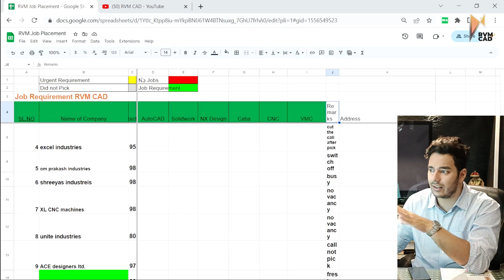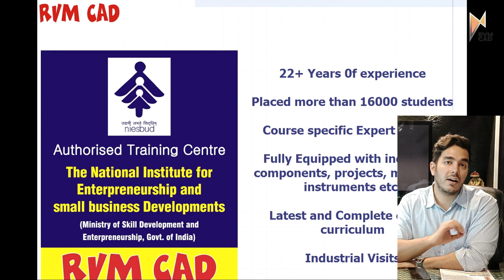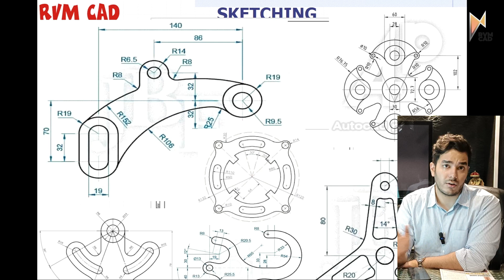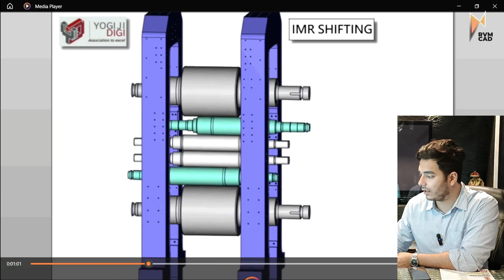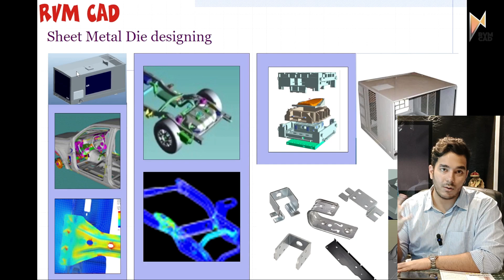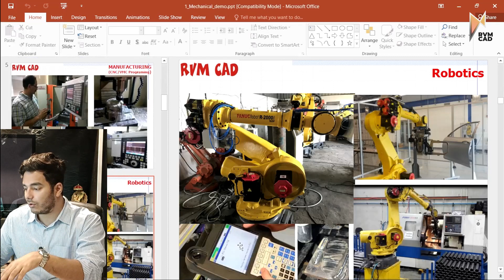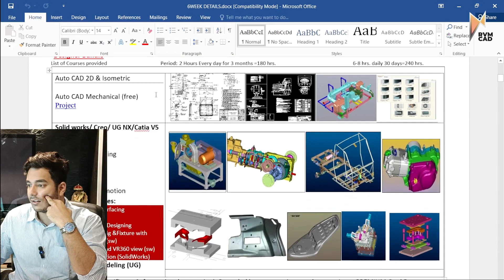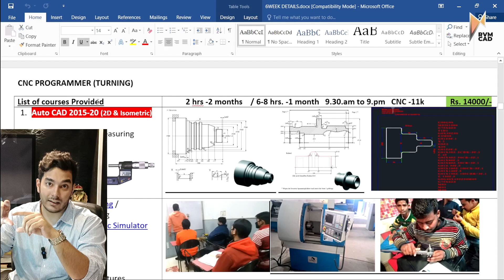RVM CAD Bangalore - Learn CAD Design and CNC/VMC Programming with 100% Job Assistance!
RVM CAD ಯೊಂದಿಗೆ ನಿಮ್ಮ ವೃತ್ತಿಯನ್ನು ಪರಿವರ್ತಿಸಿ
RVM CAD ನಲ್ಲಿನ ಎಲ್ಲಾ ಕೋರ್ಸ್‌ಗಳು 100% ಉದ್ಯೋಗ ಖಾತರಿಯೊಂದಿಗೆ ಇವೆ

Career Counseling Numbers - 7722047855, 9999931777

RVM CAD Bangalore is coming soon. RVM CAD Bengaluru - 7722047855, 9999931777

RVM CAD Bangalore Placement Cell - 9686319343

RVM CAD has been placing students in various industries since more than 20 years. Having placed over 16000+ students, we are the pioneers of industry training and placements. And now RVM CAD is starting in Bengaluru at Rajajinagar from 15th July.

This video is on How to become a CAD Design Engineer after doing Diploma or Engineering.

Engineers, ITI/Diploma students and even 12th passed students can learn CAD Design to have a successful career.

You can call Akshit Makhija Sir for counselling anytime between 9 am to 6 pm - 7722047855

This will help you understand the profile required to clear these jobs as well as prepare yourself to get the necessary skills.

Mechanical Courses:
Autocad
UG/NX Cad
Solidworks
Creo
Interior Design Courses:
Autocad
Revit
3DS Max
Lumion

We need to be aware how to select courses, how to get a JOB, how to prepare a good resume.

For any help, you can contact RVM CAD at 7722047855, 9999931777.

job at Bangalore
job Bangalore
career in autocad designing
learn autocad for mechanical engineering in bengaluru
fast job search
autocad jobs
cad design
cad design bangalore
learn autocad bangalore
get job bangalore
autocad job vacancy
vacancy job alert
how to make a successful career
jobs in cad design
mechanical design in bangalore
interior design
mechanical design bangalore
interior design bangalore
mechanical engineer job
learn solidworks for mechanical design
free online courses with certificates
autocad job mechanical
diploma
diploma mechanical
diploma courses
diploma jobs